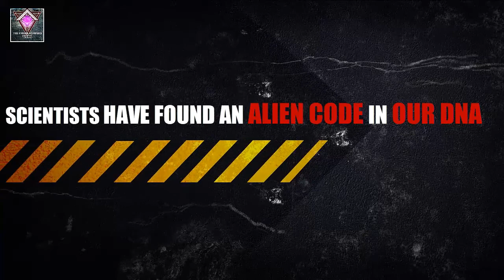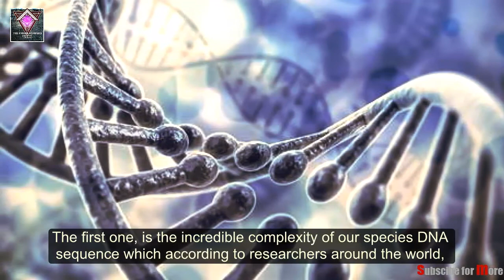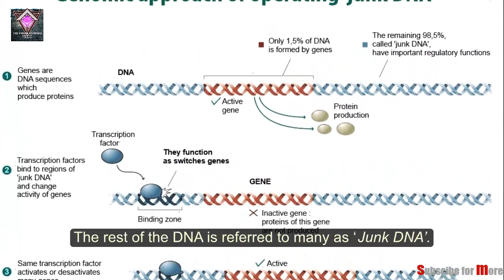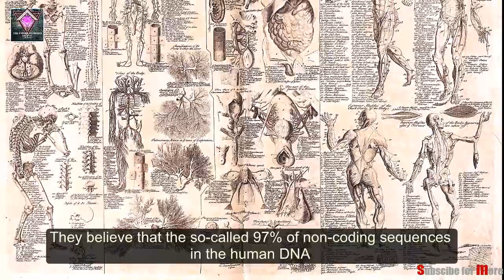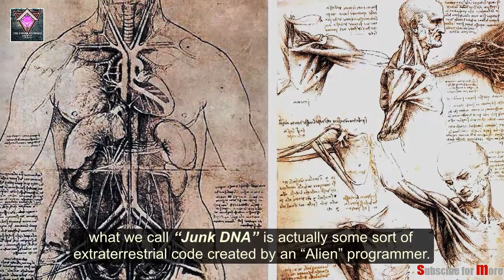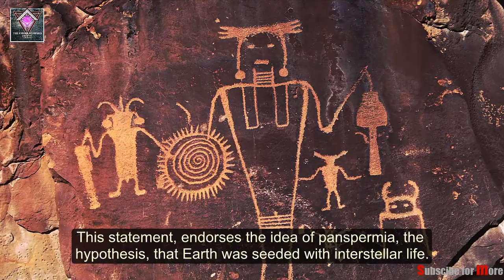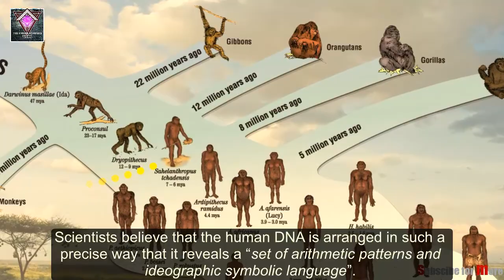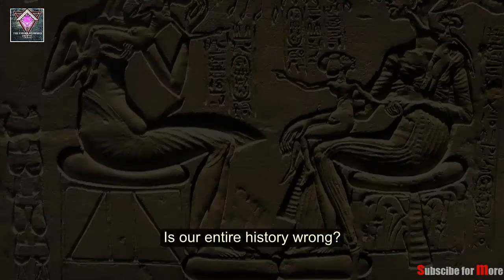Scientists have found an Alien Code in Our DNA: Ancient Engineers | Aliens and UFO #2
The whole idea about Alien DNA and the possibility of humans being a race created by some other more advanced species is fascinating. Nobel Prize winning DNA researcher: Francis Crick firmly believed that it was impossible for DNA molecule to be created on earth by accident.

And here, is evidence for Alien Code in human DNA from 13-years-research of Scientists.

Welcome to The Untold Mysteries  (T.U.M), the channel for unexplained, unsolve and untold mysteries of our World. All about myths, lore, aliens, hypothesis and conspiracies of the begining of mankind, secret of dark science, facts and strange stories.